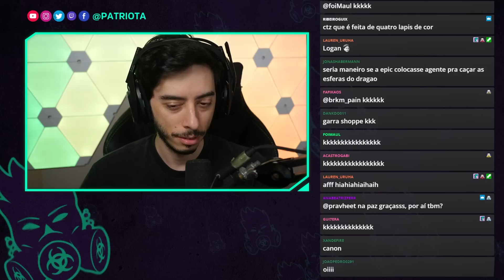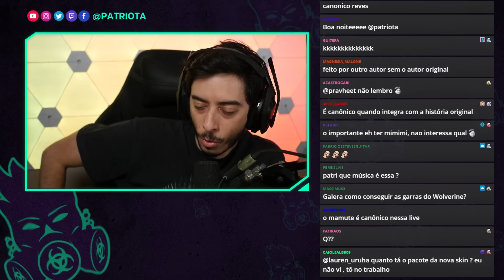Partida não canônica de Patriota e MamuteLIVE!